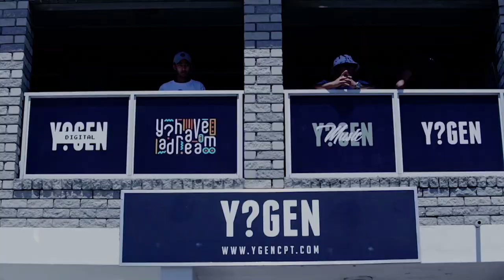CAN DO! presents YoungstaCPT an Unbreakable Story (Official Trailer)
We partnered with YoungstaCPT earlier this year to tell his Unbreakable Story and to launch his debut album 3T. And now we have some exciting news!

The documentary will exclusively debut on Channel O on the 22nd August 2019 at 18:30! Tune in and find out what makes the Voice of the Cape an Unbreakable Spirit!